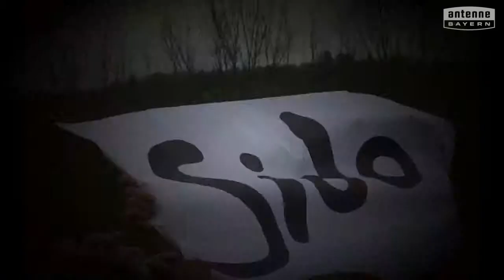Grundschule Teugn will das ANTENNE BAYERN Pausenhofkonzert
Votet für: Grundschule Teugn! ANTENNE BAYERN bringt die Stars auf unseren Pausenhof. Holt das ANTENNE BAYERN Pausenhofkonzert an unsere Schule und votet jetzt